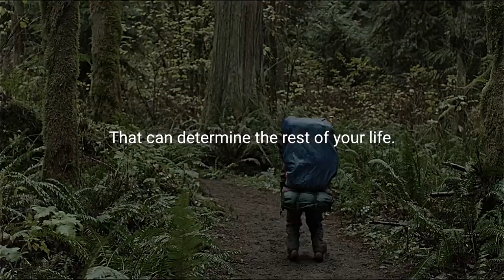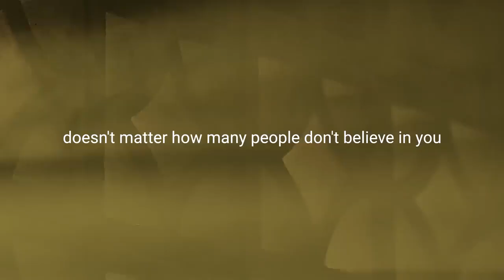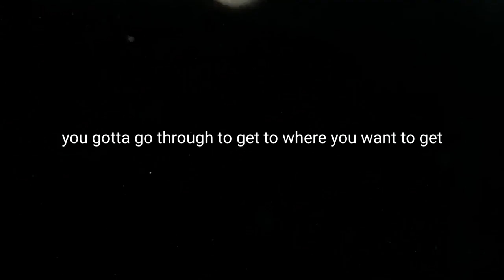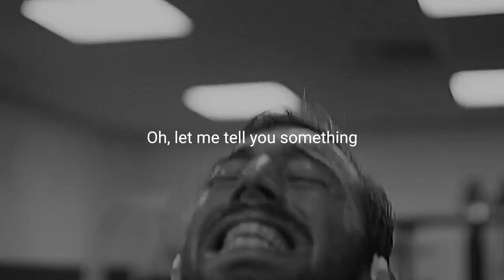How Bad Do You Want It? | Motivational Speech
Psychology,     Psychology Studies,
What is Psychology
Psychological,     Psychology Definition,
Cognitive Psychology,   Social Psychology,
Clinical Psychology,   Development Psychology,
Gestalt Psychology,  Positive Psychology,   Psychological Stress,
Behavioral Psychology,   Reverse Psychology,
Criminal Psychology,
Abnormal Psychology,   Evolution Psychology,
Psychological Disorders  Psychology Jobs,
 Psychological Safety,
Behaviorism Psychology,
Careers in Psychology,  Child Psychology